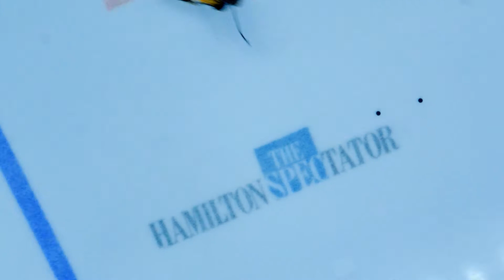Eastern Conference Finals Start Tonight